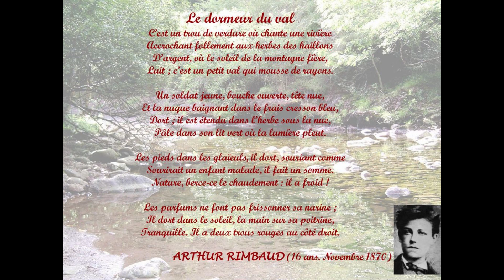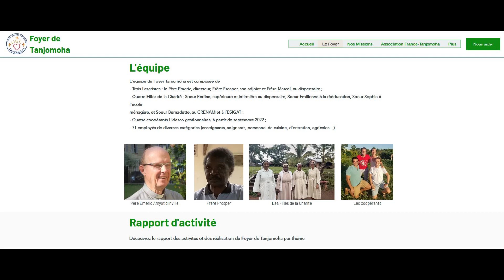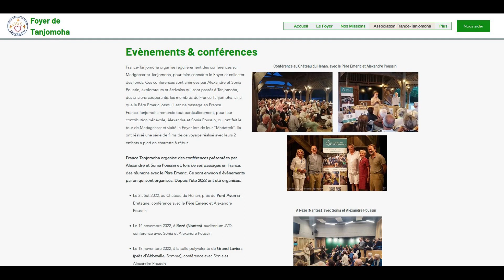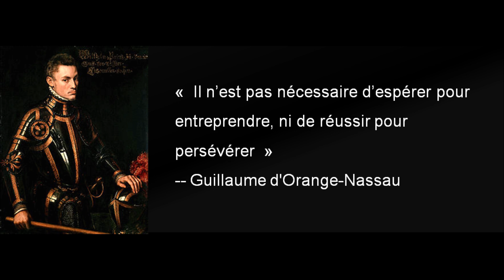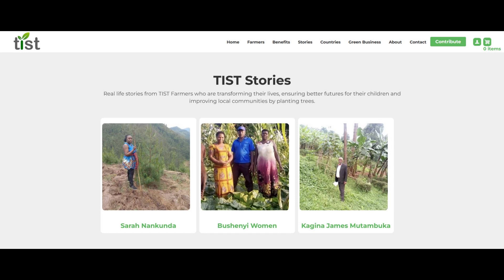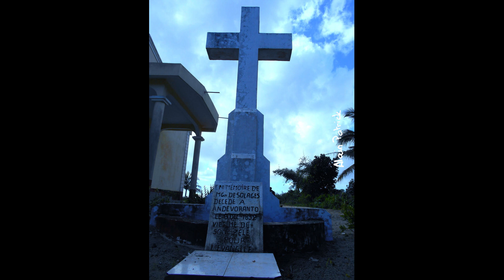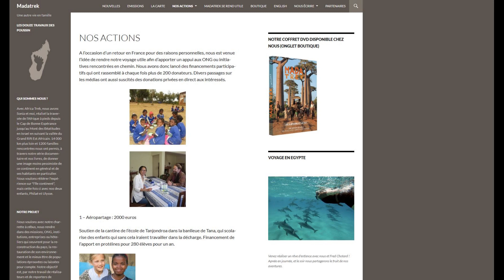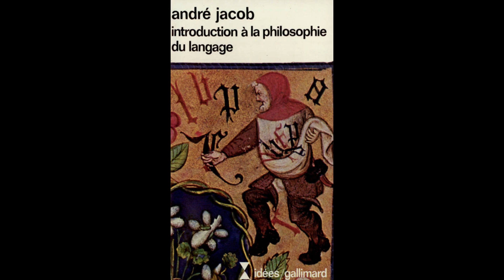Alexandre et Sonia Poussin : Madatrek, de Tuléar à Tamatave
Après leur descente épique des hauts plateaux et de la côte ouest, nous retrouvons la famille Poussin aux portes du Grand Sud malgache et de ses déserts redoutés de tous. Ils y découvrent le peuple mahafaly et ses célèbres totems funéraires, les guerriers antandroy, ainsi qu'une nature sauvage et préservée où baobabs, cactus, tortues et lémuriens sont au rendez-vous. À Fort-Dauphin, ils passent d'un seul coup sur l'autre versant du pays, humide et luxuriant, doivent affronter la pluie, la boue, et se frayer un chemin sur la plus longue plage du monde, suspendue entre la fureur de l'océan Indien et le calme du canal des Pangalanes.À la lumière d'épreuves personnelles, ils donnent une tournure plus solidaire à leur voyage en soutenant de nombreux projets. Enfin, juste avant Tamatave, ils tombent sur la forêt de Vohibola, la dernière forêt primaire de la côte est : un trésor menacé qu'ils se mettent en tête de protéger.Près de 3 000 kilomètres de marche en famille au compteur, pour une aventure qui est avant tout celle du cœur.